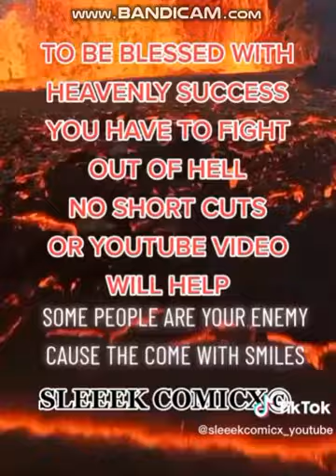Now a word from sleeek comicx 2022